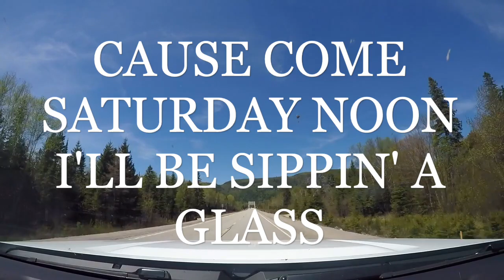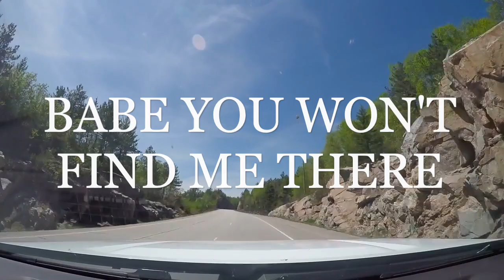Get Down in Wawa by Carney's Cure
song about Wawa Ontario. circa 1979